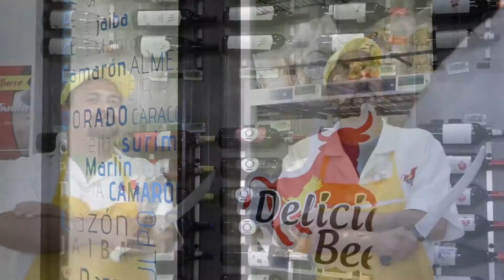Delicias Beef®, Sucursal Toscana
SUCURSAL TOSCANA / PLAZA TOSCANA
Av. Santa Margarita No. 3849
Local 14
Col. Valle Real,
Zapopan, Jal.